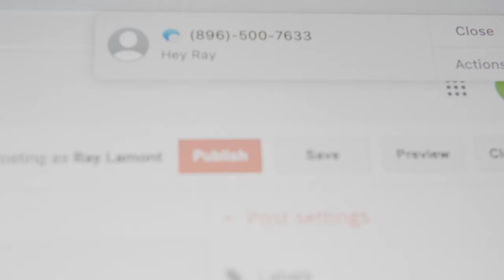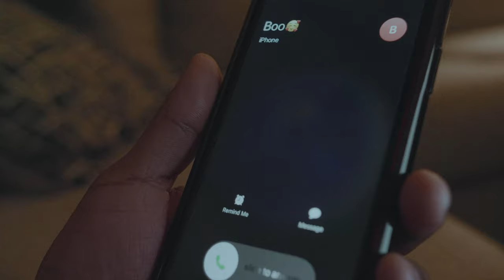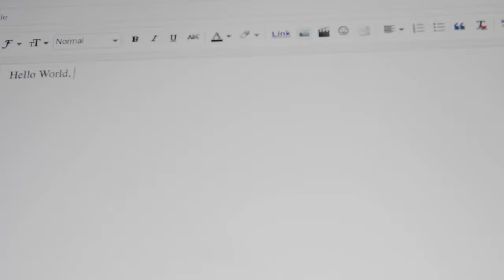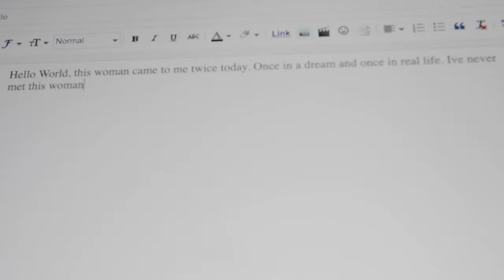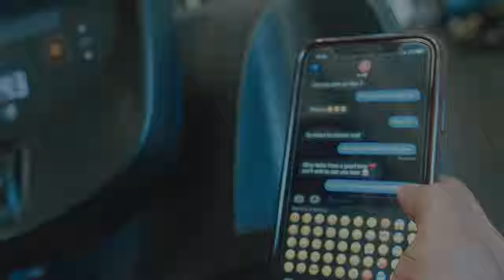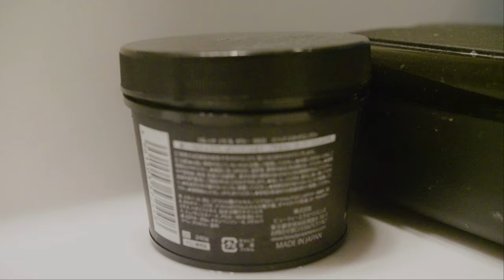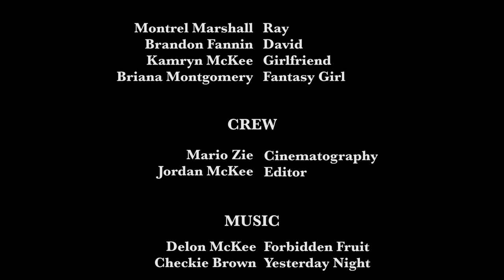The Fantasy - Short Film (2020)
Written and Directed by: Jordan McKee

Actors:
Montrel Marshall
Briana Montgomery
Brandon Fannin
Kamryn McKee

Crew:
Cinematographer: Mario Zie
Editor: Jordan McKee

Deleon McKee: Forbidden Fruit
Checkie Brown: Yesterday Night